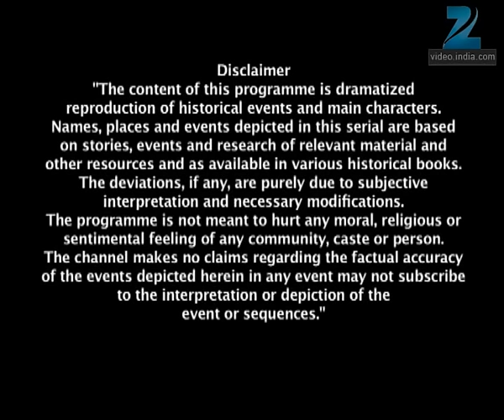Jhansi Ki Rani | Ep.419 | Lakshmi बाई ने उजाड़ा किसका का सुहाग? | Full Episode | ZEE TV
Tatya Tope, Raghunath and Ghaus Khan save Karma. The three kill Modh's forces and leave with Ran Bankura after she tames the elephant. Laxmi Bai's horse, intimidated by Larai Sarkar, gets separated from Tatya Tope and Ghaus Khan. Larai Sarkar unveils Ran Bankura and accuses her of destabilising her reign. Accusing Laxmi Bai of killing her brother-in-law King Shivraj and her army commander, and of being a riotous ruler, Larai Sarkar sentences her to death as Nelson and her other allies watch.